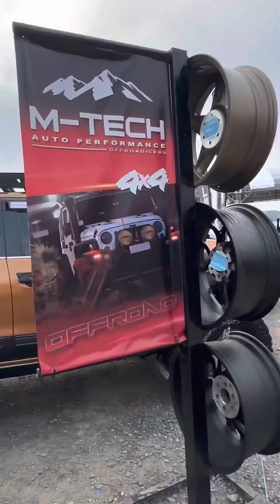B2B Carshow SM Seaside